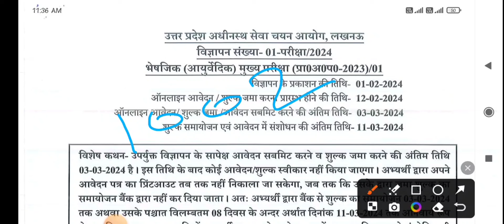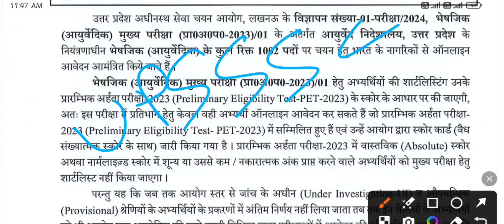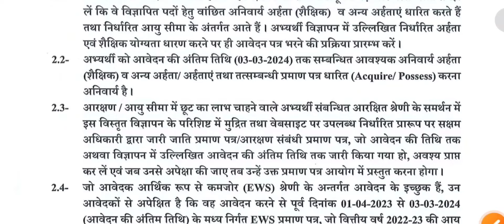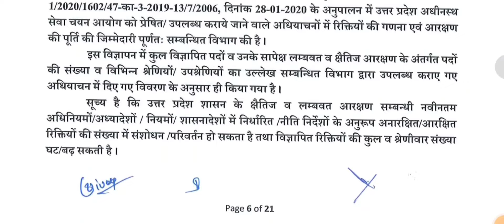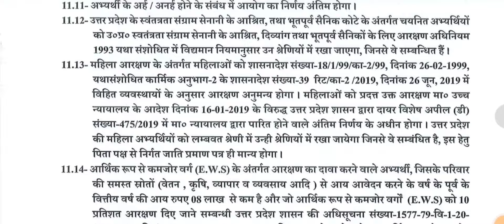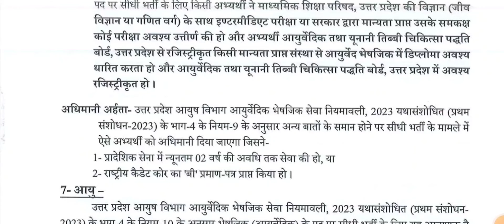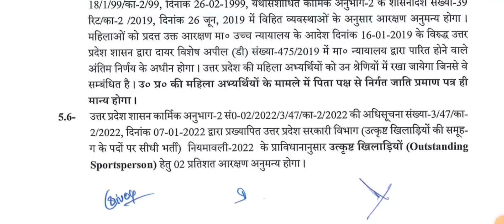UP Ayurved pharmacist vacancy 2024 / UP फार्मासिस्ट भरती 2024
ayurved bhosgik vacancy 2023
ayurved pharmacist vacancy
आयुर्वेद नर्स/फार्मासिस्ट/डिस्पेंसर important question. UPPSC ayurved sttaf nurse vacancy tayari.
Ayurved top question / Ayurved pharmacist question/ nurse question with answer

SK Gautam
ayurved pharmacist vacancy 2024,
ayurved nurse vacancy 2024,
ayurved D. pharma class,
ayurved gnm class,
ayurvedic pharmacist question,
ayurvedic nurse question,

Ayurvedic pharmacist bharti/ up pharmacist bharti/ government pharmacist vacancy @SK_Gautam